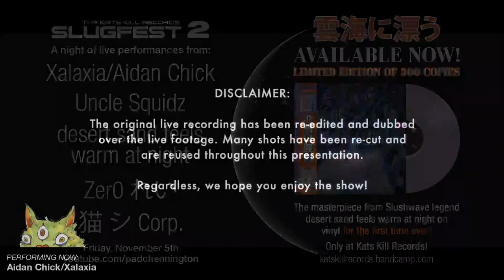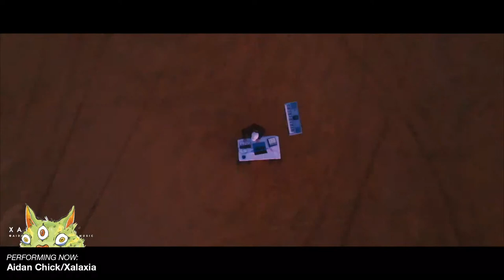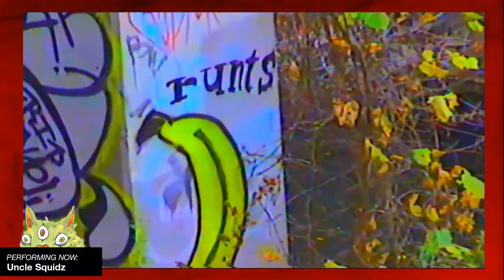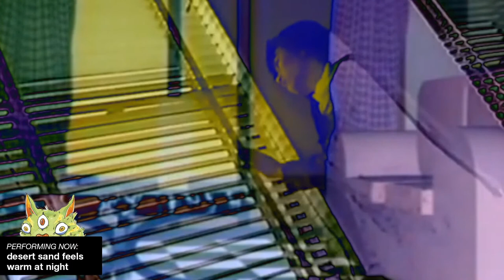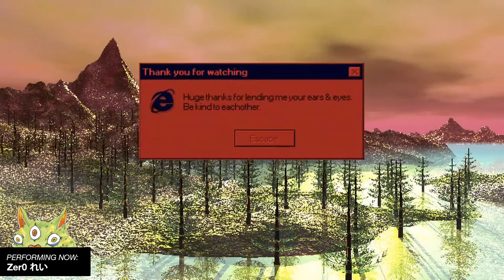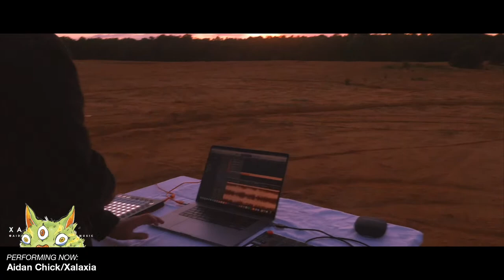SLUGFEST 2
A night of incredible music performances and interviews! Join us this Friday, November 5th at 8:00pm EST for the 2nd Kats Kill Records SLUGFEST, an online music festival you won't want to miss!

INCLUDING PERFORMANCES BY:
Xalaxia/Aidan Chick
Uncle Squidz
desert sand feels warm at night
Zer0 れい
猫 シ Corp.

Also this Friday, I will be dropping the next big release on my label... A euphoric Slushwave experience by the legendary desert sand feels warm at night: Welcome to the world of 雲海に漂う.

This will be releasing on a LIMITED EDITION vinyl (300 copies only) at 12:00pm Eastern on Friday, November 5th. We can't wait for you to experience this incredible album on vinyl!

Follow everything Kats Kill Records to be updated on the big drop as well as for any other exciting news and updates:

Live events your sorta thing? Join myself, death's dynamic shroud, and Discoholic LIVE in New York City (Friday, November 26th) for an incredible night of Vaporwave, Future Funk, Disco and more! Tickets available here:

Thank you so much, cheers, and we can't wait to party with y'all at the Kats Kill Records SLUGFEST 2!

Cheers and see ya soon!

Much luv, ur boi, Pad Chennington